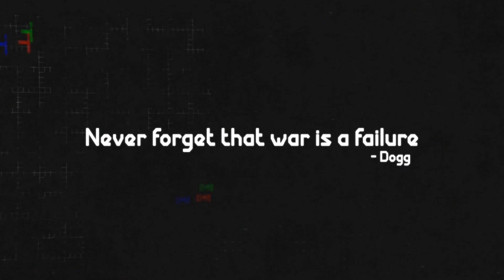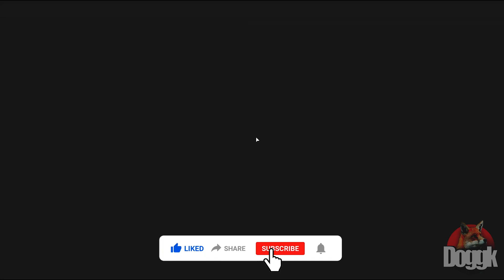STAR WARS : BATTLEFRONT II [PC] // X-Wing -VS- TIE Fighters & Destroyer GAMEPLAY (No Commentary) 👍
◾ Hit the "🔔" -button, to make sure you don't miss any of Doggk's new content!
◾ COMMENT & SHARE if you liked the video !
◾ If you want to join a battle, just let Doggk know in the comment section 😉

Enjoy the game & May the force be with you !!